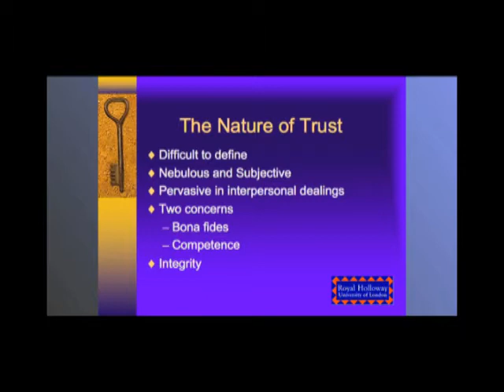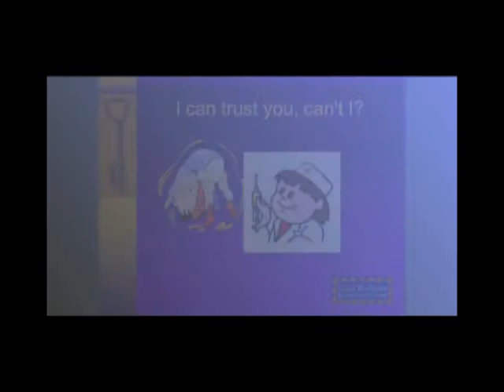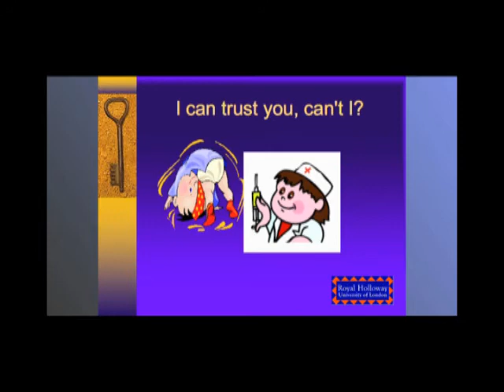Information Security Group Distance Learning Weekend Conference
Information Security Group at Royal Holloway University host an annual conference for the Distance Learning students. This is an overview of the presentations for the 2011 weekend event. The full presentations are available here: